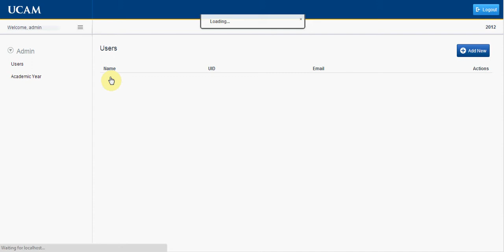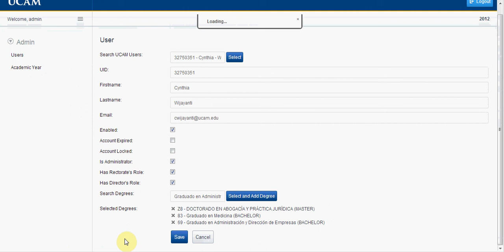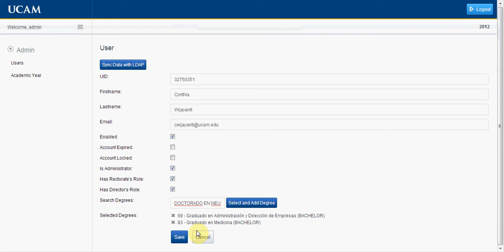Manage TFG-TFM - Administrator